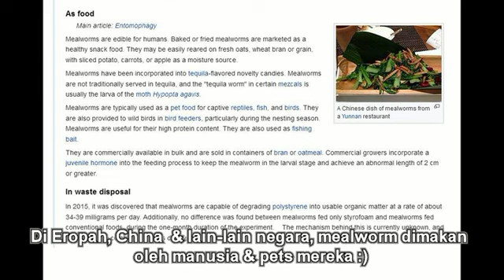DIY STORY: making mealworm starter kit for RM18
A very simple & cheap way to start breeding mealworm.

terima kasih kerana menonton. semoga bermanfaat.